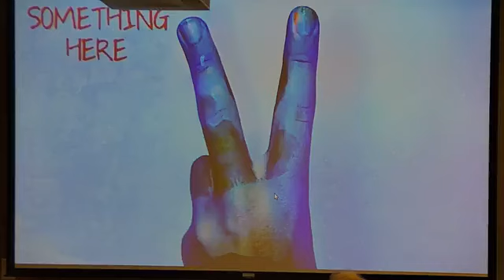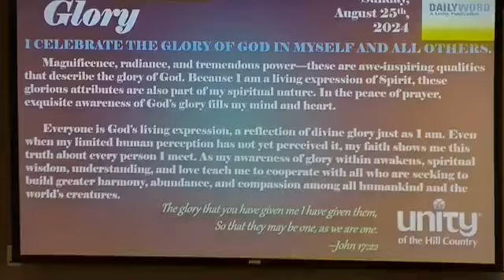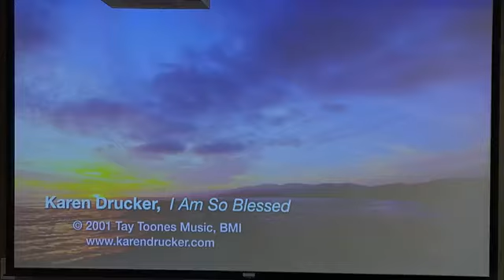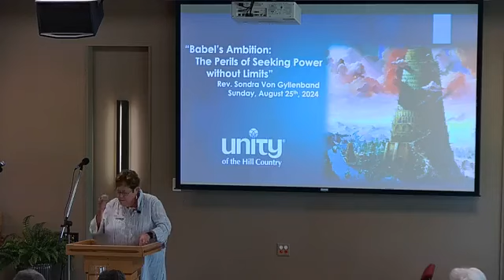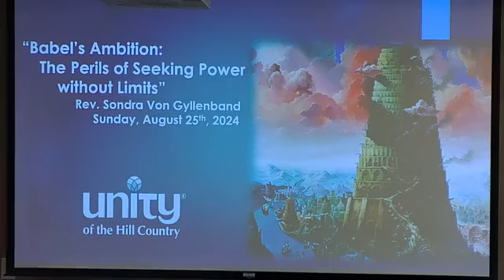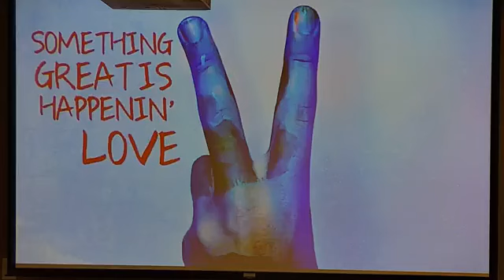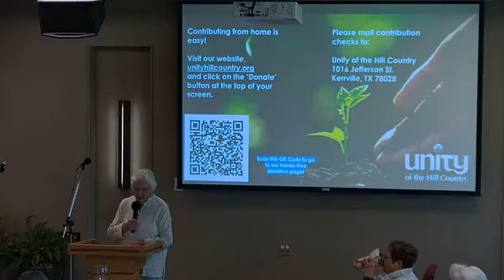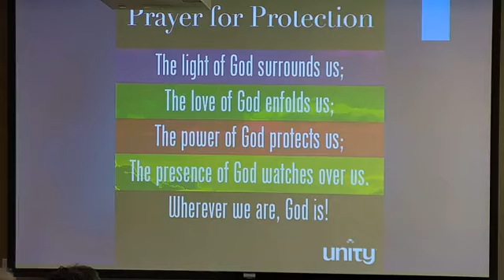"Babel's Ambition: The Perils of Seeking Power Without Limits"--Rev. Sondra Von Gyllenband 8-25-24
Rev. Sondra Von Gyllenband returns to Unity of the Hill Country this weekend.
Metaphysically, looking at the story of the tower of Babel, we uncover the reasons for many languages. We investigate our turning from God to power.
Genesis 11 speaks of The Tower of Babel was the world's first skyscraper and a symbol of the might and hubris of the ancient city of Babylon.
And we'll find ways back to the wisdom of God's Word.